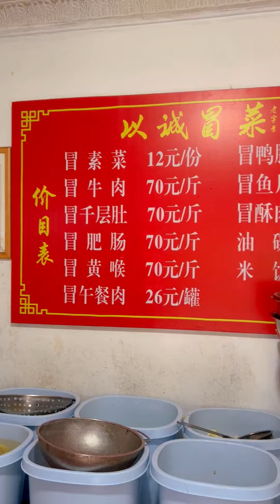别问我冒菜有多好吃！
5分钟内炫完！浪胃仙 美食 吃播 吃货 探店 冒菜 @luoluo322